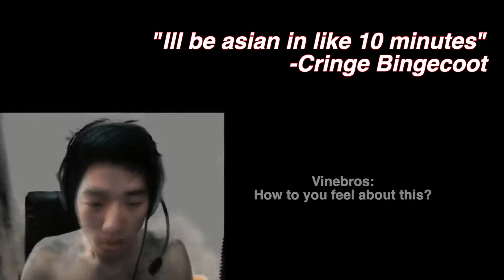Playing some BFV While we're DRUNK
Some funny sh*t here and there also our first video with some real next level Edits!

If you like our content be sure to like the video, subscribe and maybe even share the video with your uncle as it will really help us grow the channel and become even more Epic Gamers bringer Epic Gamer content!

And if you want to watch 2 buttholes talking to each other and be massive buttholes, we have the playlist just for you